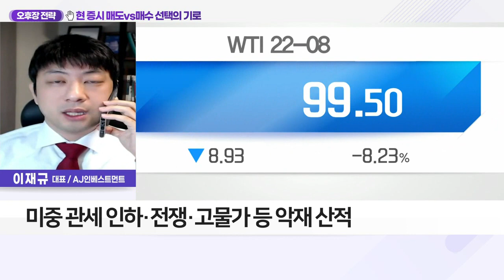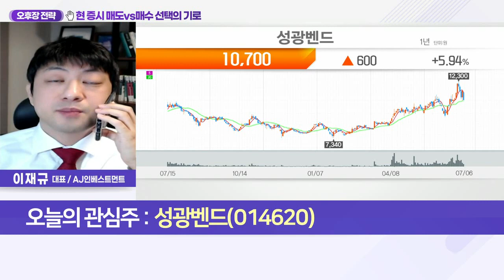성광벤드(014620)... 현 증시 매도 VS 매수 선택의 기로_오후장 전략 (20220706)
Q. 글로벌 증시 현재 상황 진단은?
- 미중 관세 인하·전쟁·고물가 등 악재 산적
- 하방 압력에도 리스크 감수 시 매수 유효
- 투자자 대응 가능한 선의 매수 필수

Q. 악재 속 투자자 눈여겨봐야 할 섹터는?
- 실적 호황 및 성장 사이클 도래한 '조선업'
- 대규모 LNG선 수주 등 조선업황 부각
- 조선주 比 상대적으로 가벼운 '조선기자재' 관심 유효

- 산업용 피팅 전문기업
- 작년부터 올해까지 두드러진 실적 개선세
- 올해 신규 수주 2.000억 이상 예상
- 카타르 LNG선 수주 프로젝트 수혜 전망
- 국내 조선 빅3 수주 본격화 긍정 영향
- 조선업황·석유화학설비 확충 수혜